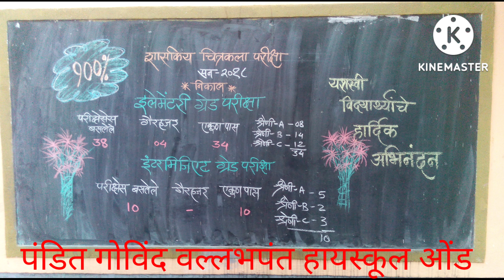आमच्या शाळेतील गुणवंत विद्यार्थी (P.G.V.P.Ond)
What is scholar student?
Is student the same as scholar?
When can you call someone a scholar?
What does scholar mean in college?